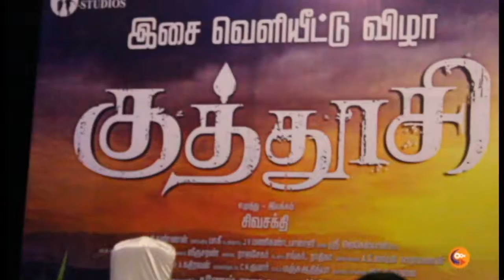Kuthuoosi Movie Audio Launch